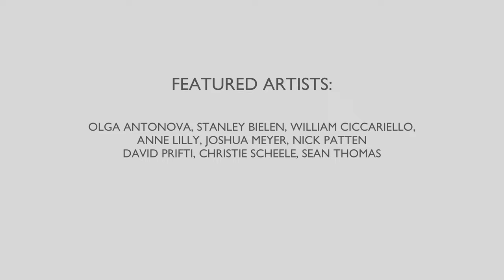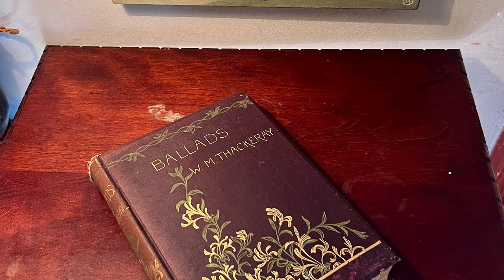The Three Amigos: Group exhibition at the Mary Heaton Vorse House for the Provincetown Arts Society.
Please enjoy this virtual tour of our artwork installed at the Mary Heaton Vorse House; A Gene Tartaglia curated invitational featuring nine of our gallery artists: Olga Antonova, Stanley Bielen, William Ciccariello, Anne Lilly, Joshua Meyer, Nick Patten, David Prifti, Christie Scheele and Sean Thomas.